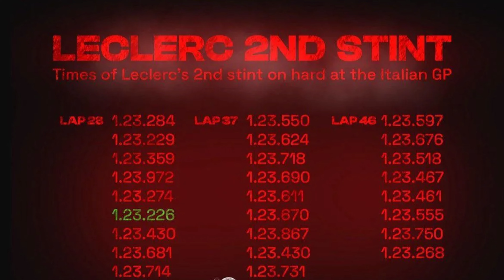Leclerc e la vittoria facile a Monza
Vi racconto cosa ne penso della vittoria di Leclerc a Monza, ma soprattutto, di un commento letto su un post riguardante la F1 che ho letto recentemente!